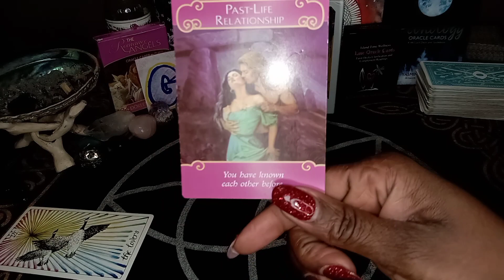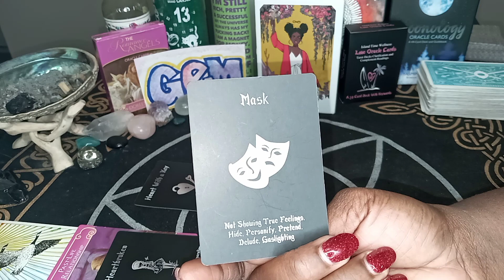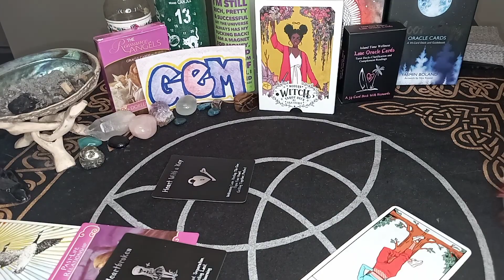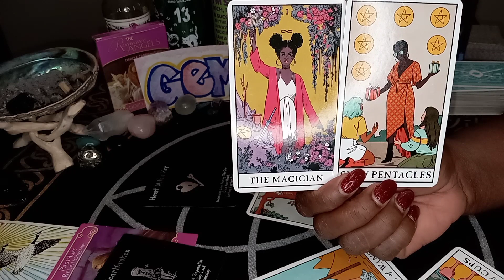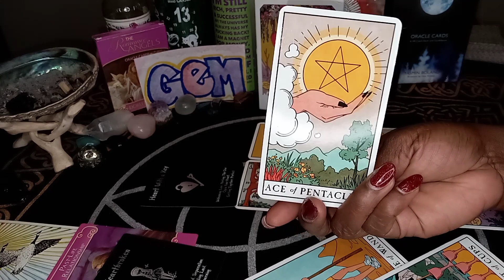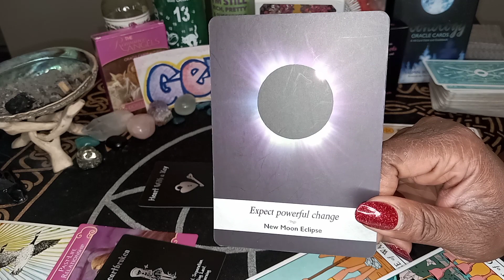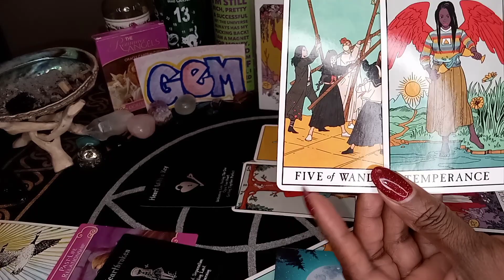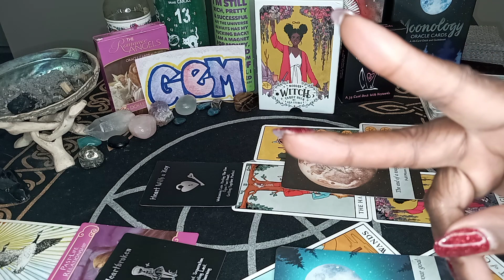GEMINI ♊ FEBRUARY 2021 LOVE READING "Just Friends?...Yea, Ok."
Gemini. I don't know why y'all playing with each other like this!

You can also purchase Personal Tarot Readings in my Etsy Shop!